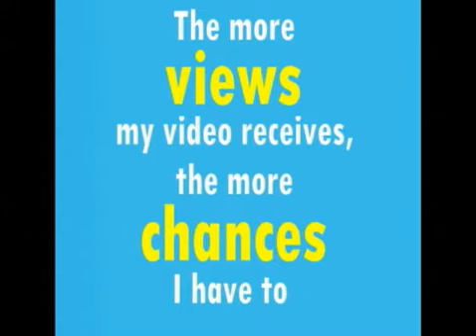Help me win an iPAD! Watch My Downtown Anaheim Competition Video!